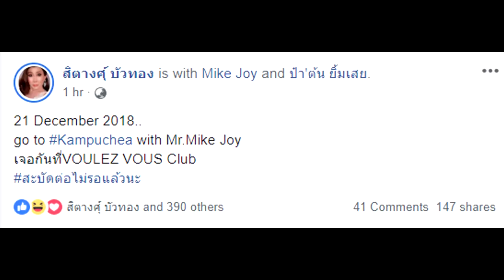ហេៗៗហ្វេនៗ ចំាទទួលផង!! ទីបំផុតតារាល្បីថៃម្នាក់នេះ និងមកលេងកម្ពុជានៅថ្ងៃទី…..!!